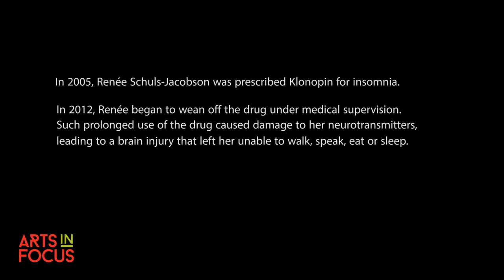WXXI Arts InFocus - Renee Jacobson - Art as Rehabilitation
After a chemically induced brain injury and a year of being homebound, Renee Jacobson used art as a form of rehabilitation. Art brought her back to life.